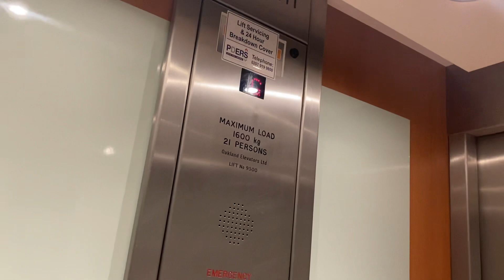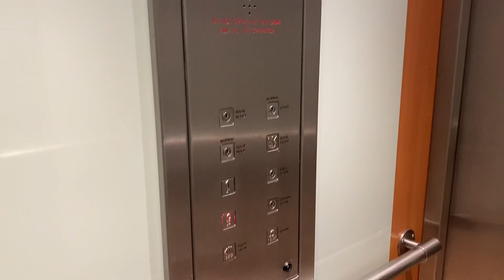Oakland Elevator At The Next & Costa Coffee Beckton Part 7